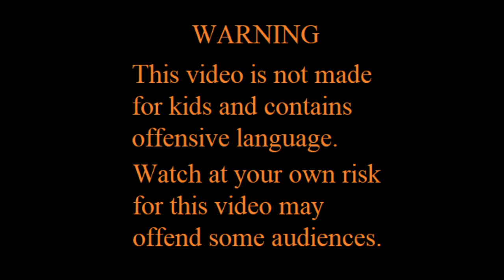The Bricklayers smp Episode 1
We are The Bricklayers and are currently playing in the latest Java edition Minecraft 1.15.2.  Make sure to go check out the other Bricklayers channels and remember this is all in good fun!